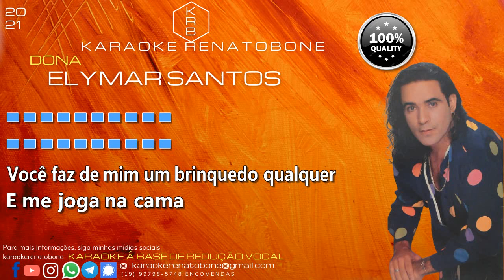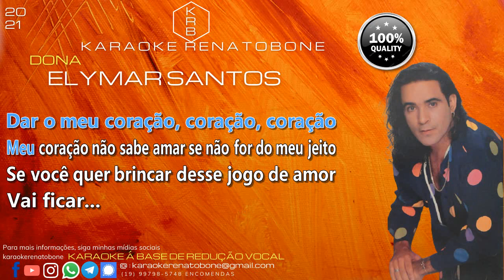DONA - ELYMAR SANTOS - PLAYBACK KARAOKE INSTRUMENTAL